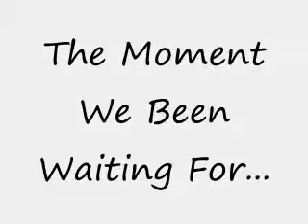Cooking With Primo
DJ PRIMO SHOWS YOU HIS SKILLS IN THE KITCHEN .. COOKING FOR HIS STAFF IN CT!.. CHECK IT OUT THIS MAN NEEDS HIS OWN SHOW ON THE FOOD NETWORK CHANNEL .. lol